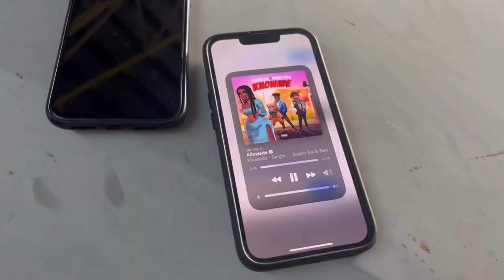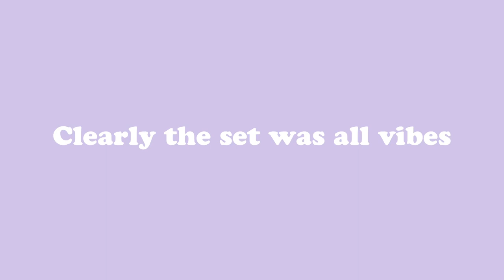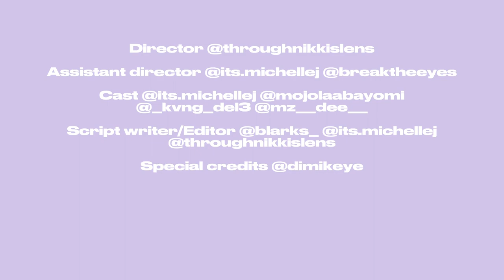I was TG Omori for a day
Hi!!! Welcome to OurLifeAsNimi,

S O C I A L S
(Nicole's)

We are mixed, Nigeria (Akwa Ibom) and America (Texas)

* Are you guys twins?
No, we aren't :)

Nicole is 20 years old, her birthday is on March 26.
Michelle is 19 years old, her birthday is on November 1.